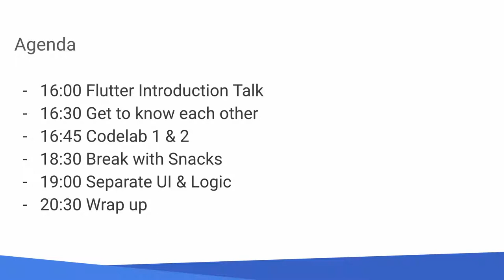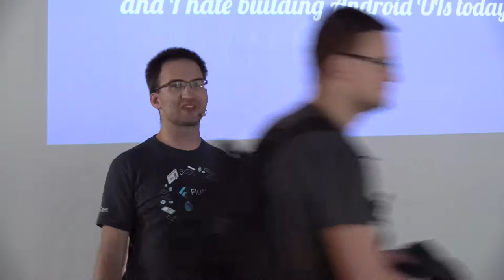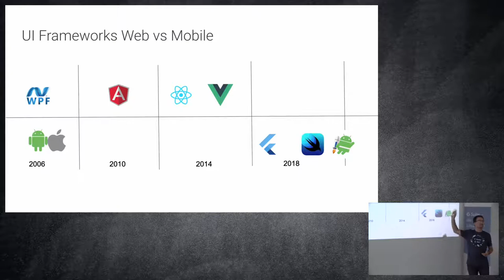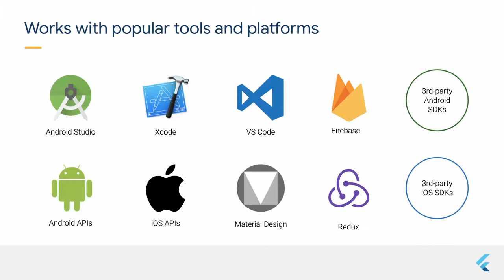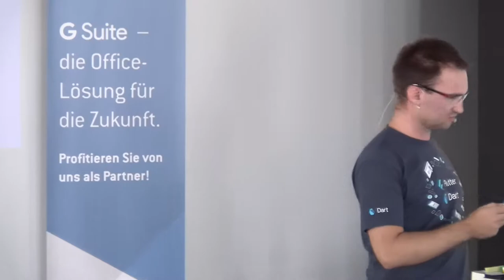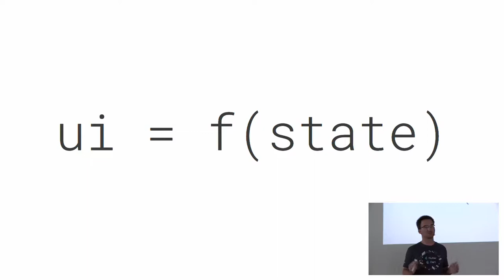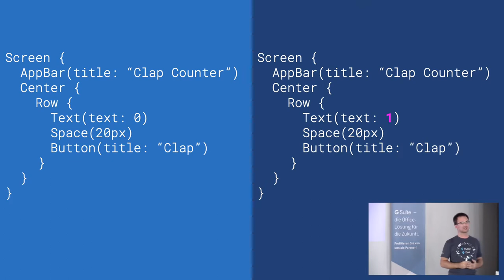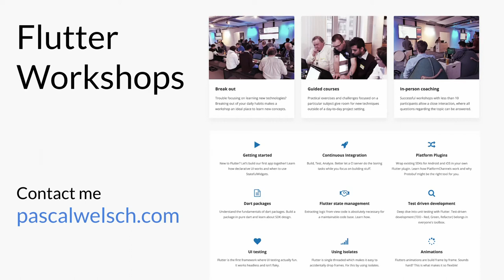Flutter Study Jam bei //SEIBERT/MEDIA - TechTalk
Flutter Introduction Talk

Flutter is Google’s portable UI kit for crafting high-quality native interfaces on iOS and Android in record time. Flutter works with existing code, is used by developers and organizations around the world, and is free and open source. Want to get started on building Flutter apps? Join us for our Flutter Study Jam! Together we'll work through Flutter codelabs prepared by Google instructors. You will be able to get hands-on experience with Flutter and build a Flutter app while learning the fundamentals.. Bring a laptop! It should have Flutter installed on it prior to starting the study jam to save time. Windows/Linux/Mac would all be fine. This Study Jam will be led by Pascal Welsch, a Google Developer Expert for Flutter! Pascal is an ex-Android developer, now working as Freelancer focusing on Flutter apps. If you have any questions about Flutter, Pascal is the right person to ask!

Pascal Welsch